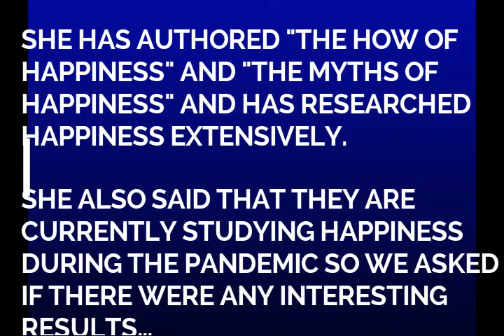Virtual Lunch Together with Sonja Lyubomirsky